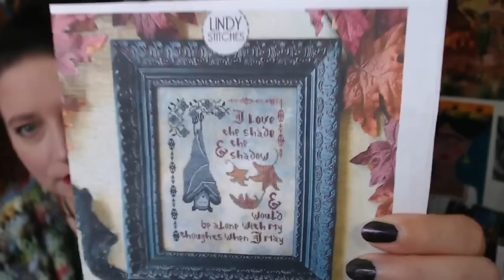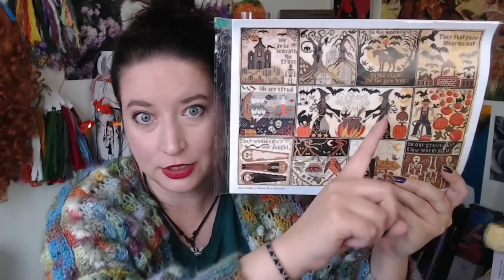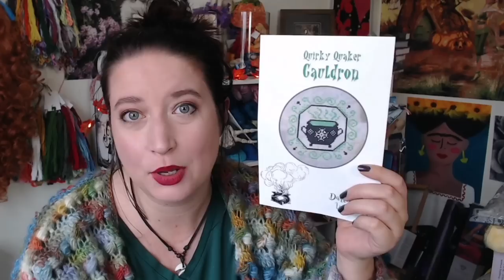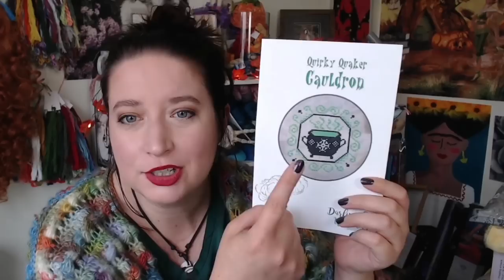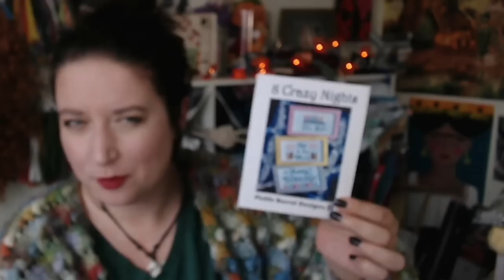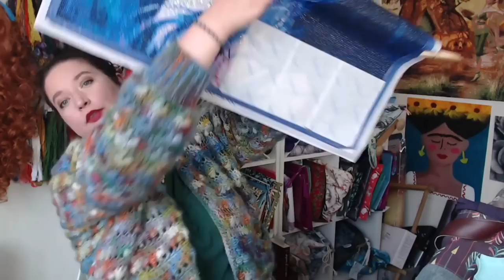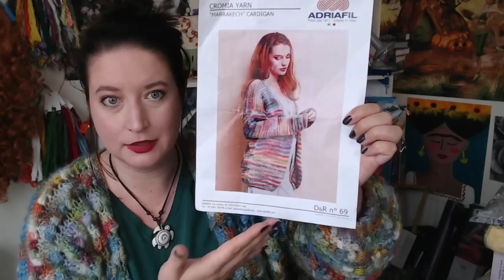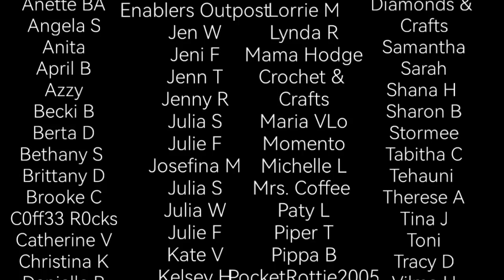Flosstube #110: Why am I like this? Stony Shore Cardigan Complete!